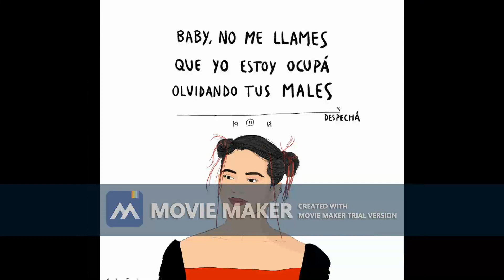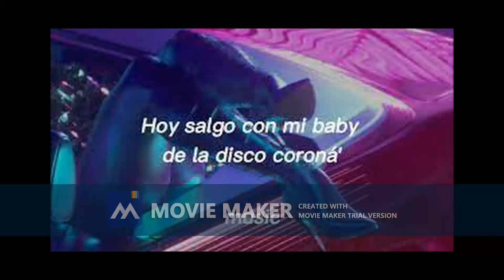DESPECHÁ / TECHno RAW RMX 2022 BY SPIDJ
MOTOMAMIS 🏁💜🏍🌴ALSO LIKE TECHNO 🏁🏍🏍🏍🏍🏍🏍💜🎶🎶🎶